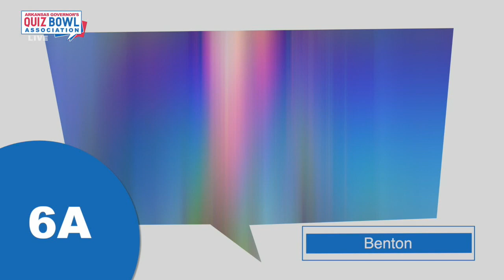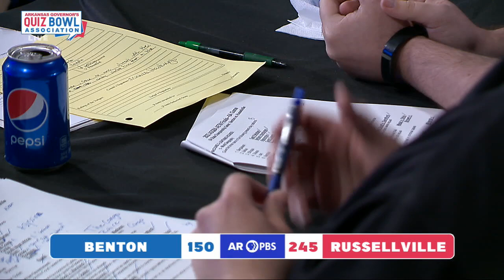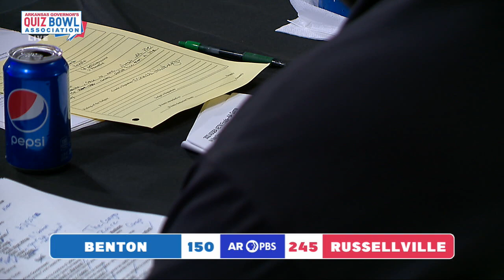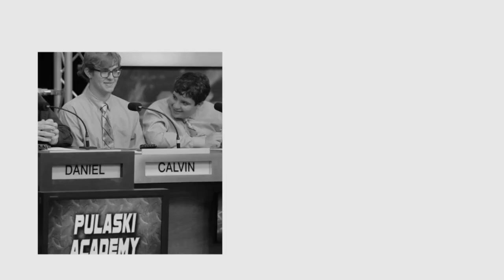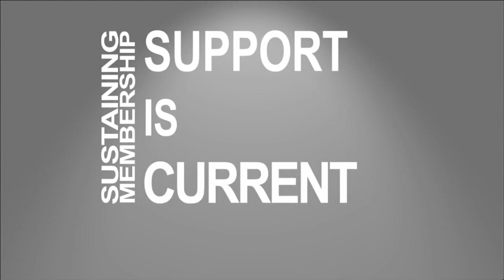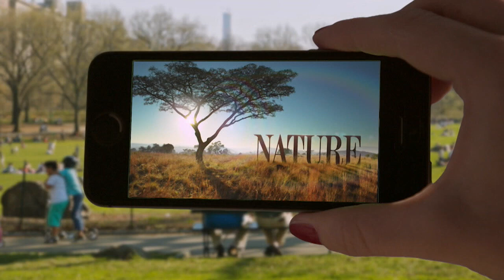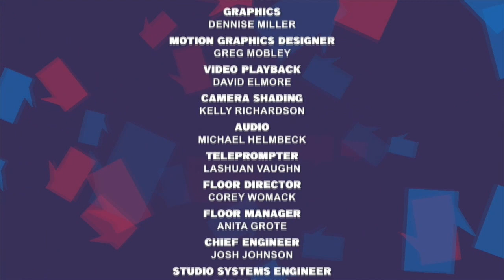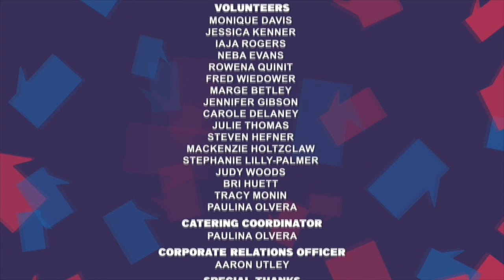6A Benton vs. Russellville 2022 Arkansas Governor's Quiz Bowl Association State Championship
Watch the Arkansas Governor's Quiz Bowl Association state championship matches with Arkansas PBS. In this 6A match, Benton faces off against Russellville to win the state title and the opportunity to represent Arkansas at the national level.

 About Arkansas Governor's Quiz Bowl:
"Quiz Bowl" is a celebration and recognition of scholarship that has been an Arkansas PBS tradition since 1985. In a series of questions, players must display their knowledge in literature, math, science, history, art, music and economics. Teams from across the state compete for the chance to represent the Natural State in national tournaments.